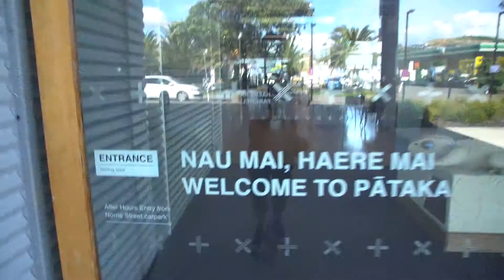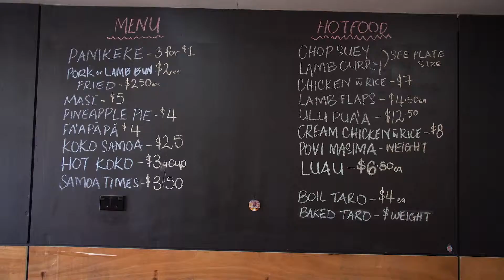Our Porirua - My coolest places with Elyjana Roach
Find out more about Porirua and the Porirua City Council by visiting us on Facebook, Twitter and online through our website.